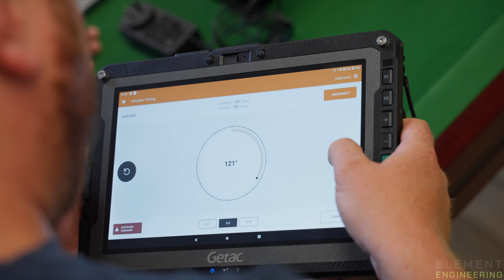Koodaidari get their golden HydraTune prototype!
Few things are better than finally getting your hands on a creation that began as just an idea in your head. 💡⚙️🧑‍🔧

Yesterday Shane from Koodaideri got to do just that, picking up his golden HydraTune prototype for from our office to show everyone what it can do!

HydraTune is a wireless hydraulic tuning system for heavy machinery in the mining industry. The goal is to remove technicians away from dangerous equipment using devices that transmit critical sensor data and allow tuning adjustments to be made remotely.

The industrial design, electronics and firmware engineering, development of a custom tablet app, and machining, anodising, and assembly of the mechanical prototype all happened right here at Element.

We're really excited to see where the system goes next!